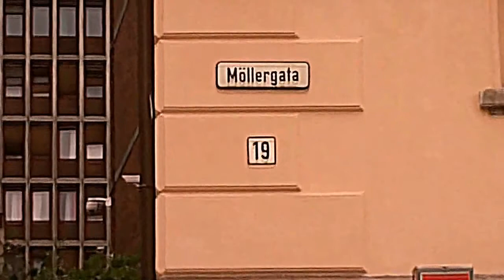9 May 1945 Qvisling at Möllergata 19, his Soviet wife Maria and child remain at Gimlé after Ragnarök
9/5-1945 Vidkun Quisling på trappa foran «Nummer 19» i Oslo -- Quislings barn og hustru, den sovjetiske NKVD-agenten Maria, blir værende (senere umyndiggjort/adoptert/overtatt av Jens Chr. Hauge/Hydro) på Gimlé, i norrøn mytologi gudenes bolig i den lykkelige nye verden efter Ragnarök | Salmenes 109…8La hans dager bli få, la en annen få hans embede! 9La hans barn bli farløse og hans hustru enke, 10og la hans barn flakke omkring og tigge, og la dem gå som tiggere fra sine ødelagte hjem! …

Tre skritt bak av Per Jahr
I intervjuet forteller Per Jahr om sine erfaringer som Quislings sekretær og personlig adjutant under krigen.
· Deltok 7.mai 1945 i en delegasjon over til Sverige for å avtale med Hjemmefronten om fredelig maktovertakelse, unngå væpnet konflikt
· Arrestert på Gimle 10.mai. Idømt 2 år og 3 mnd. fengsel

Youngstorget - Møllergata 19 is an address in Oslo, where the city's main police station and jail was located. The address gained notoriety during the German occupation from 1940 to 1945, when the Nazi security police kept its headquarters here. This is also where Vidkun Quisling in 1945 surrendered and was imprisoned.

Møllergata 19. Det var her, på trappa foran Møllergata 19, at Vidkun Quisling overga seg til norske myndigheter etter Tysklands kapitulasjon i krig. Byggeår: 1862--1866. Andre navn: «Nummer 19». Første eier: Oslo politietat. Andre eier: Regjeringen Arkitekt:  Jacob Wilhelm Nordan Formål:  Politistasjon og rettslokale, nå regjeringslokaler

kjøpmann Thomas Albert Wilberg (f. 1855)

Villa Grande, Huk aveny 56, er en eiendom med standsmessig villa med 82 værelser og brutto gulvareal på omkring 3420 kvadratmeter i nordisk romantisk stil på Bygdøy i Oslo. Den er særlig kjent for å ha vært førerbolig for Vidkun Quisling under andre verdenskrig, da under navnet Gimle.

Sam Eyde fikk i stedet reist dagens hovedbygning, med Chr. Morgenstierne og Arne Eide som arkitekter. I 1921 sto huset ferdig, og Aker kommune kjøpte det året eiendommen sammen med Huk for å bruke den som folkeskole. Skipsreder W. Wilhelmsen kjøpte eiendommen i 1926, men ga den allerede i 1928 til staten.

I 1941 ble eiendommen så overtatt av Quisling, som fikk fullført innredning av boligen. Han bodde der sammen med Maria Quisling fram til 1945. Bygningen fikk navnet Gimle etter gudenes bolig i norrøn mytologi. Det ble anlagt vaktstuer på eiendommene, hvor Gjestene, Quislings personlige livvakt, holdt til.

Sam (Samuel) Eyde (født 29. oktober 1866 i Arendal, død 21. juni 1940). Sammen med Kristian Birkeland skapte Eyde det tekniske grunnlag for den norske nitrogenindustrien, og var med på å stifte Elektrokemisk (Elkem) og Norsk Hydro.

Norsk Hydro ble etablert i 1905 etter utviklingen av den såkalte Birkeland-Eydes metode for fremstilling av nitrogengjødsel basert på luftens nitrogen. I 1929 etablerte Norsk Hydro en ny kunstgjødselfabrikk ved Herøya i Porsgrunn, og i 1934 ble det etablert en fabrikk på Rjukan for fremstilling av tungtvann.

Leif Tronstad (født 27. mars 1903 i Bærum, død 11. mars 1945 i Rauland i Telemark) var kjemiker og professor ved NTH. Tronstad hadde interesse for deuteriumoksid (tungtvann), og han foreslo for Norsk Hydro at det burde bygges en fabrikk for produksjon av tungtvann på Vemork. Fra 1934 var han knyttet til selskapet som konsulent for denne virksomheten.

Norsk Hydro hadde sitt hovedkontor i Bygdøy alle 2 i Oslo (bildet) fra 1960 fram til Yara ble utskilt i 2004.

Gravminne, Jens Christian Hauge (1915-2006), Nordstrand kirkegård, Oslo. Hauge var leder for Milorg i siste halvdel av krigen, og ble Norges yngste forsvarsminister i 1945. Han var senere også justisminister, ellers høyesterettsadvokat med egen praksis fra 1955, med en rekke styreverv. Hauge vokste opp på Nordstrand, ikke langt fra der han er gravlagt. Han er gravlagt med sine foreldre og sin (andre) kone.

The Halden Reactor became operative in 1958.

Report to police by Norway's foreign ministry

On 4 September 2013, Norwegian media wrote that the institute "is admitting to illegal cooperation with companies in four more countries:"[7] Russia, Argentina, France and the United States. Later, Norway's foreign ministry filed a complaint with PST.[7] triggering an investigation that is on-going.